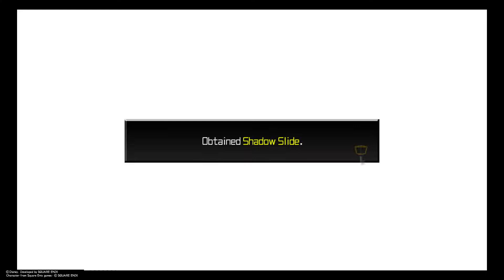Kingdom Hearts DDD part 28 (2001 SPACE FANTASIA)